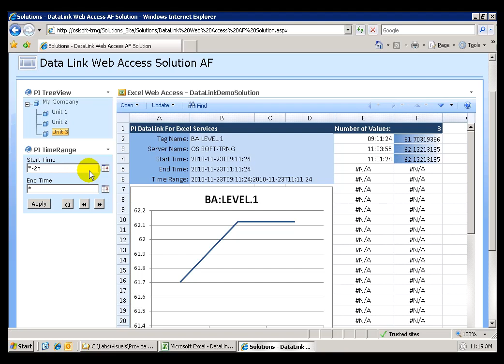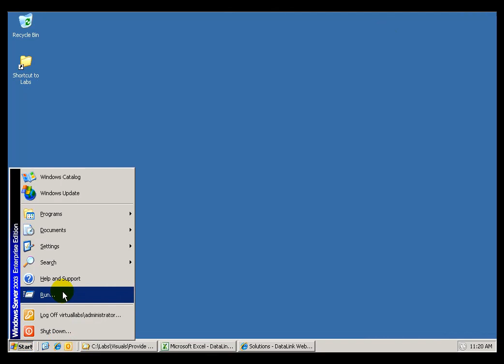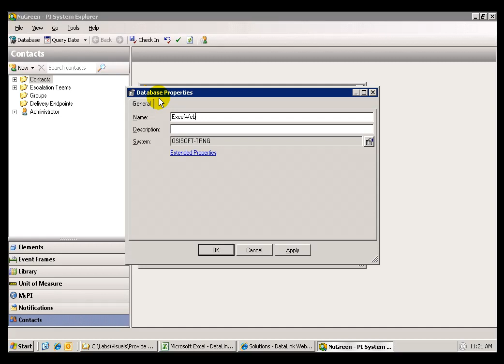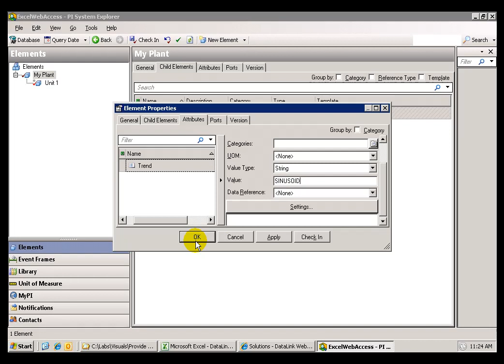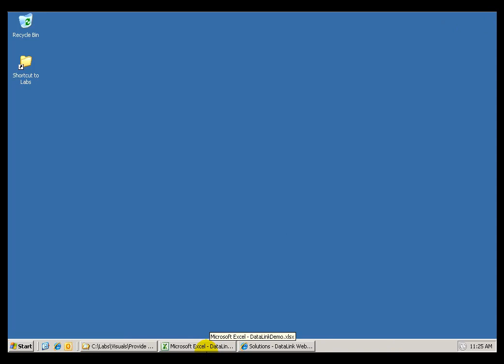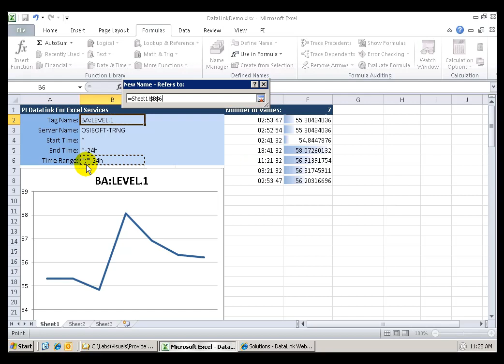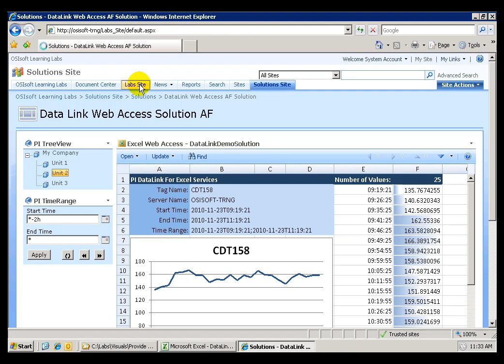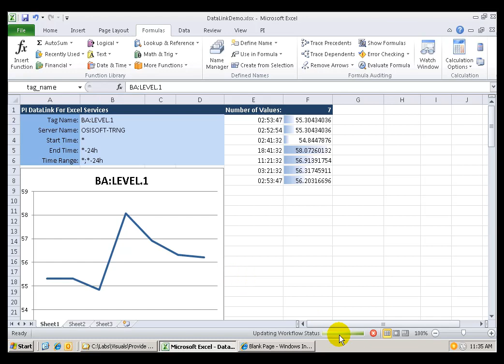OSIsoft: Provide AF Context to PI DataLink, Part 1. v2010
This lab continues the learning lab "Integrate PI DataLink with PI WebParts" to examine web part connections between the EWA web part and PI WebParts. You can use web part connections to send module context parameters from web parts such as PI Table or PI TreeView to the EWA web part.

you can see where this video is in the sequence of videos on this topic.